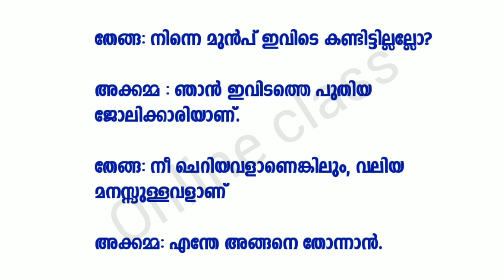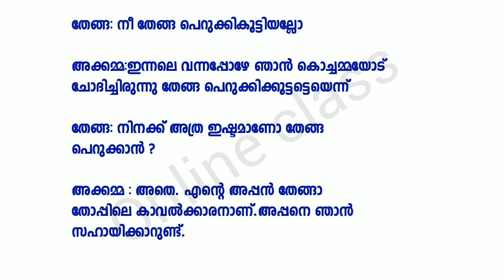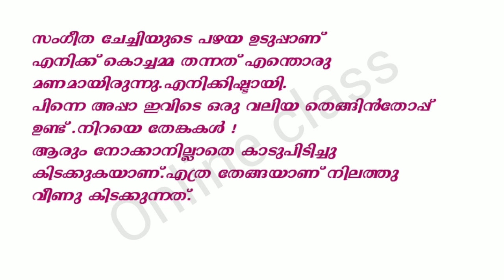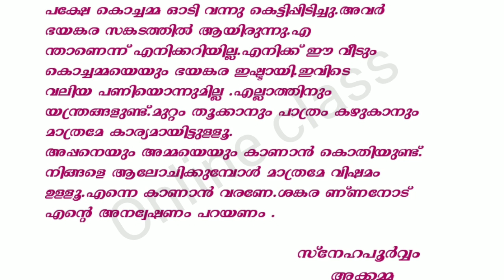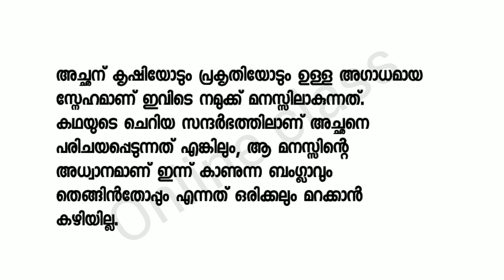VICTERS STD 6 I ADISTHANA_ PADAVALI I AUGUST 18I chapter 2 തെങ്ങ്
VICTERS STD 6 I ADISTHANA_ PADAVALI I AUGUST 18 chapter 2 തെങ്ങ്